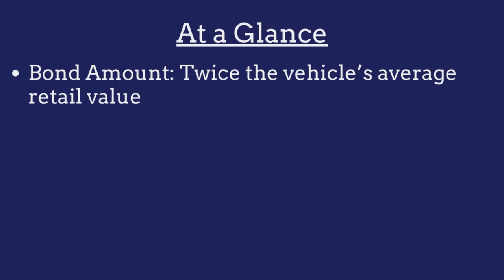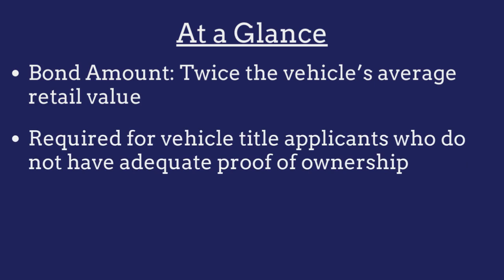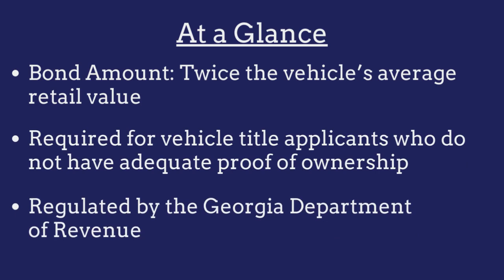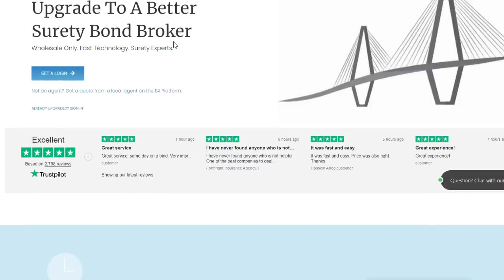What is a Georgia Lost Title Bond?